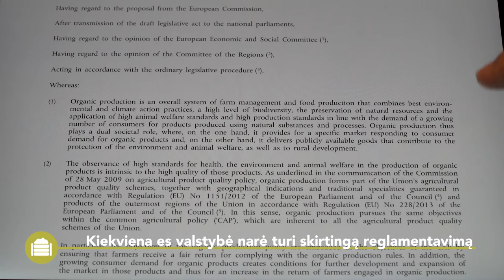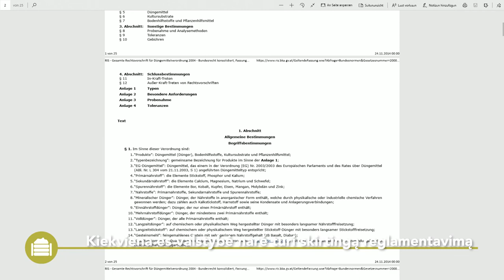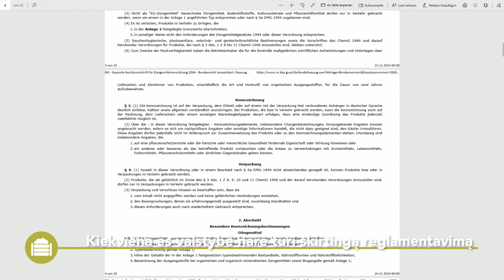Vermikompostas - praktinė informacija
Šis „Best4Soil“ vaizdo įrašas pasakoja ne tik apie vermikomposto naudojimo pranašumus, bet ir apie problemas, į kurias turite atsižvelgti gamindami arba naudodami šį kompostą savo laukuose ar šiltnamyje. Vaizdo įrašo pabaigoje rasite papildomos informacijos šia tema.